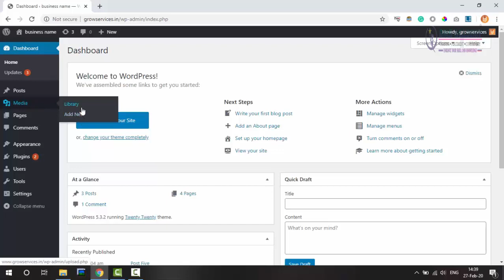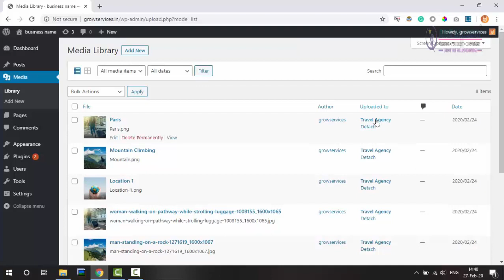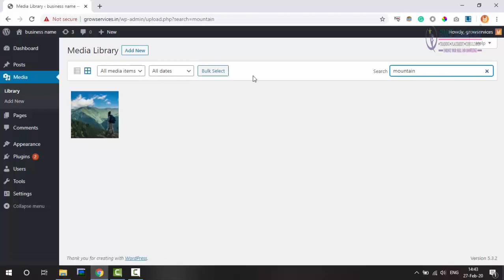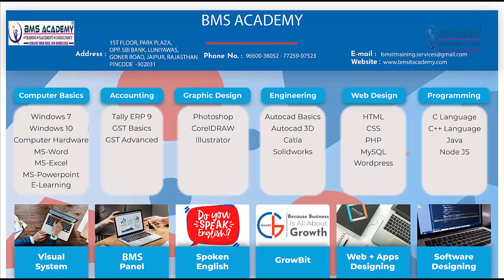41 Media Manager in Wordpress